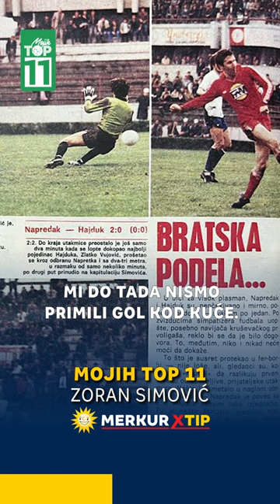"Je l' namešteno sa Hajdukom? Jeste!" - Zoran Simović - Mojih TOP 11